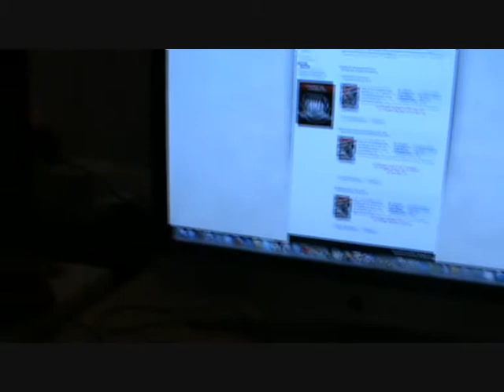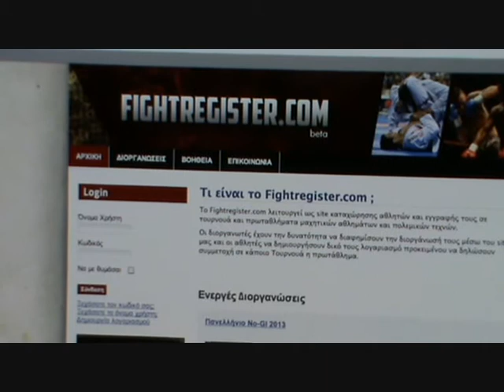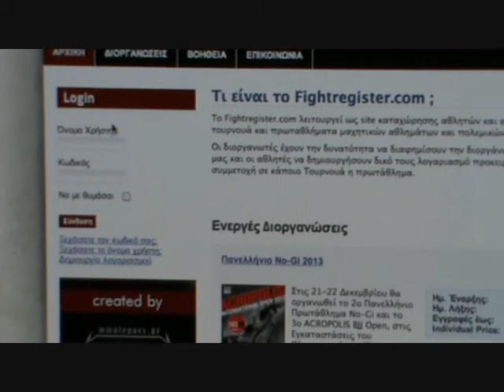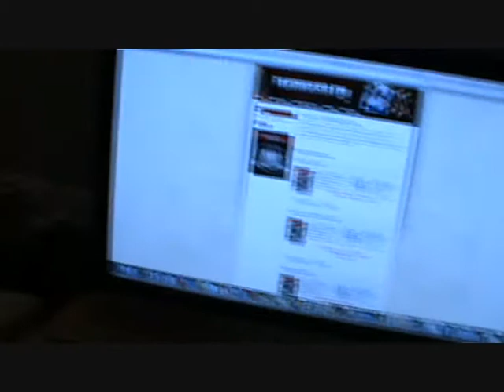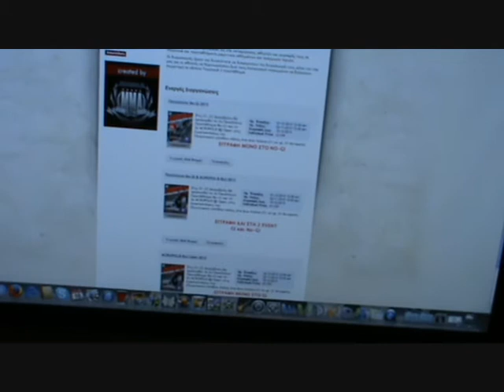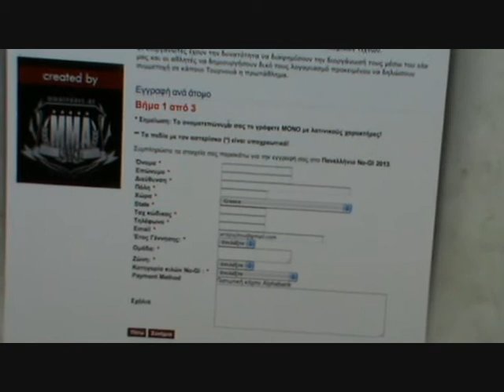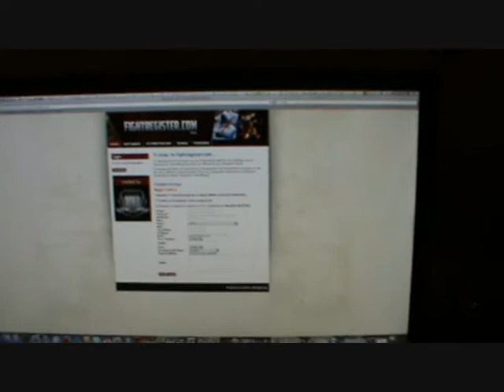Για Acropolis BJJ, Πανελληνιο No-Gi και Εγγραφές! (2013)